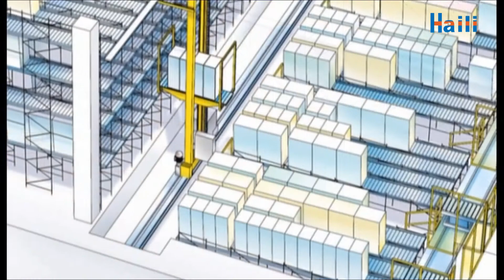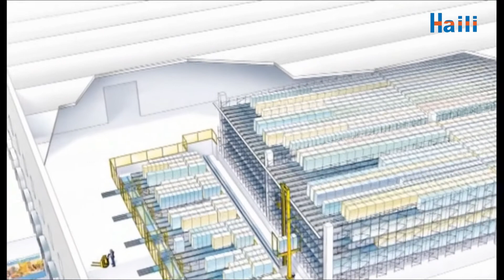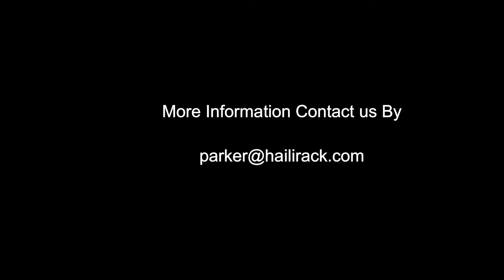Sistema automatizado de almacenamiento y recuperación (ASRS)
Sistemas de estantería y almacenamiento

Profesional en soluciones de almacenamiento en almacenes Sea cual sea su producto, ¡conocemos la mejor solución de almacenamiento para usted!

Queridas damas y caballeros
Saludos para ti,

Somos fábrica de Haili, más de 19 años de producción en el sistema de almacenamiento y almacenamiento, pudimos demostrar lo siguiente:

La capacidad de proporcionar soluciones en el sector industrial, almacenaje y distribución, fábricas y usuarios comerciales, como minoristas.

Experiencia en la venta de soluciones de almacenamiento que incluyen pisos entresuelo, ASRS, estanterías, almacenamiento de palés y estanterías en una amplia gama de usuarios industriales y comerciales con almacenes y centros de distribución.

Estamos ofreciendo soluciones completas para ASRS Racking, bastidores de plataforma ajustable, sistema Double Deep Racking, Drive en bastidores, bastidor soportado en bastidor, bastidores Cantilever, bastidores de largo alcance, estanterías de ángulo ranurado, entreplantas, compactadores y almacenamiento móvil, paletas de metal plano, trasiego Accesorios, casilleros, etc.

Si tiene requisitos para eso, esperamos que pueda darnos la oportunidad de presentarle una buena y perfecta cita.

Atentamente